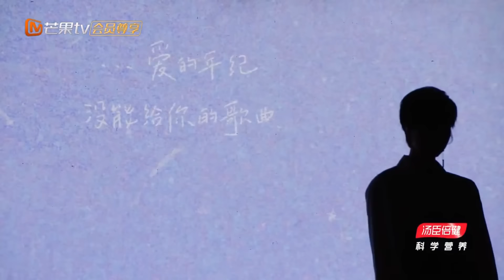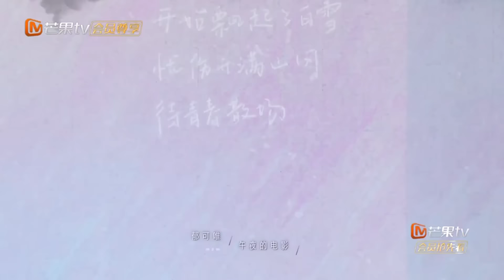空灵女声#郁可唯 最好听的翻唱合辑｜10.23 生日特辑｜🎂happybirthday🎂｜MangoTV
🎧永远听不腻的好歌推荐！承包你的单曲循环列表！